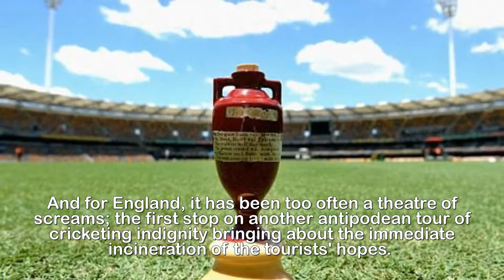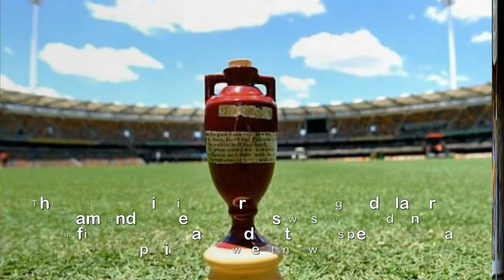The Gabba is Australia's cricketing cauldron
Why they call it the Gabbatoir: Australia haven't lost
in scorching-hot Brisbane for 28 years... so long ago
the current groundsman's father was in charge.England's cricketers inspected the first venue of the imminent Ashes series on Tuesday and delighted in finding that a swimming pool had been installed overlooking the field.Naturally, most of the players seized the opportunity to enjoy a quick paddle to soothe their weary legs and hot feet, happily posing and smiling for the cameras as they did so.But one thing is for certain: that was the only moment this week that England will feel cool inside the cricket ground affectionately referred to by locals as the 'Gabbatoir.'